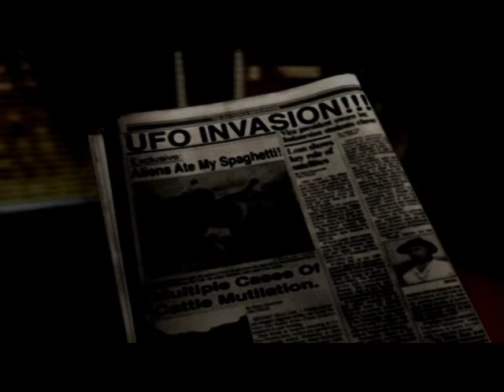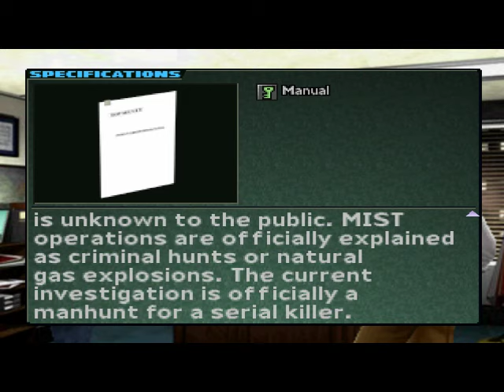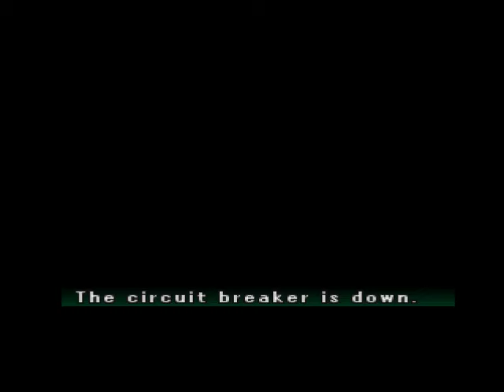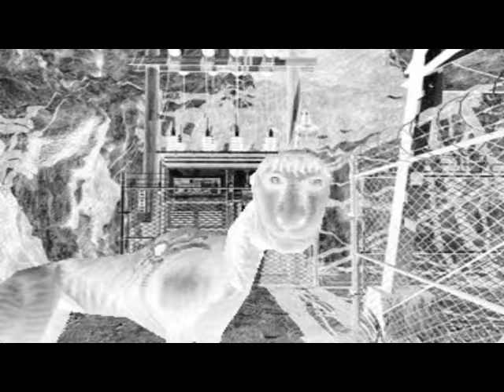Parasite Eve 2 Boss and Dryfield